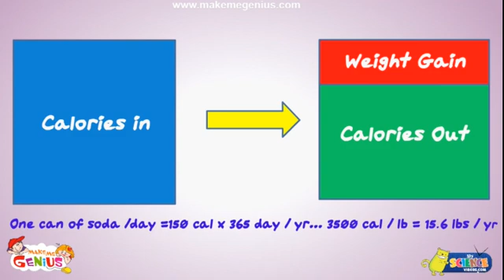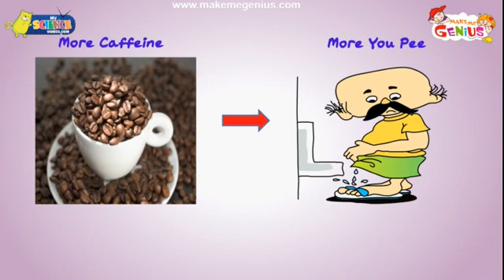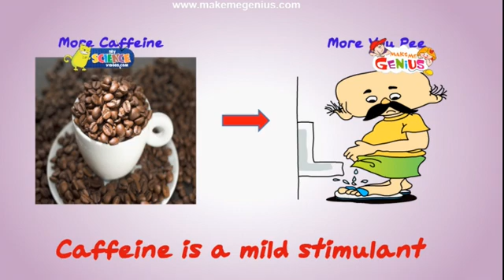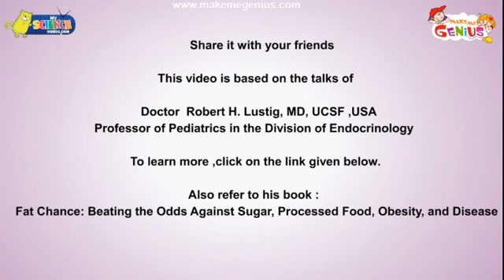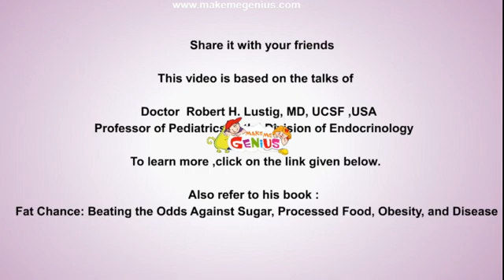Fast Food , Colas - Harmful effects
Colas,fast food and video games have become a part of our daily lives ,but we are yet to realize the harmful effects of these indulgences of modern life and how they affect our health in a negative way in the long run. Watch this video to understand the dangerous impacts of unhealthy life style.